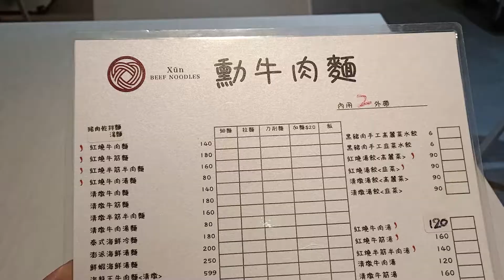Stewed Beef Noodle Soup｜清燉牛肉麵-台灣特色麵食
Beef Noodle Soup for One In Taipei｜勳牛肉麵-台灣特色麵食